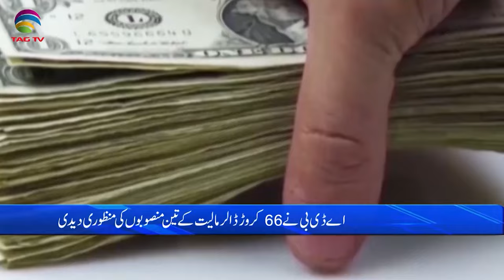Pakistan News Bulletin with Bushra khan - December 06, 2023